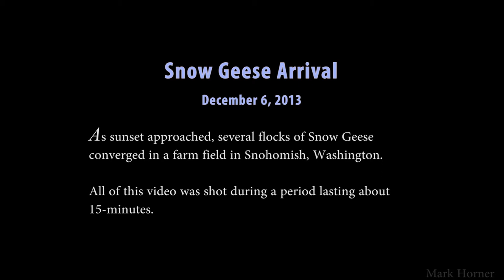Snow Geese arriving in Farm Field / Snohomish, WA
Large number of Snow Geese arriving in a farm field on a sunny afternoon on December 6, 2013. (more)